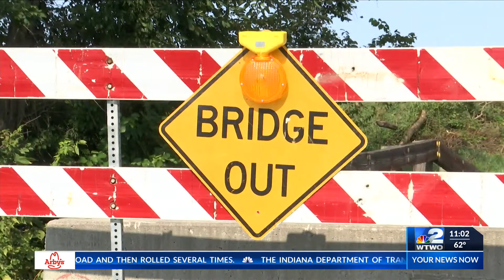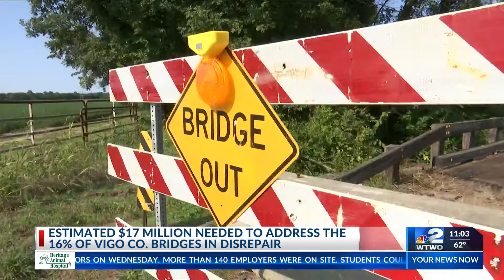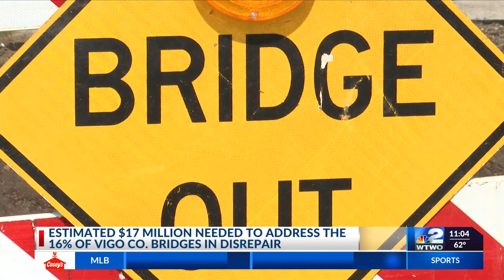Estimated $17 million need to address 16% percent of Vigo County bridges.